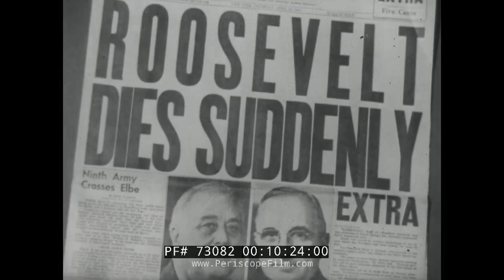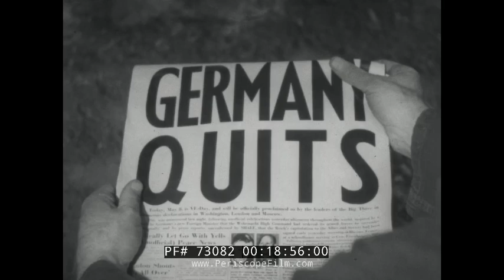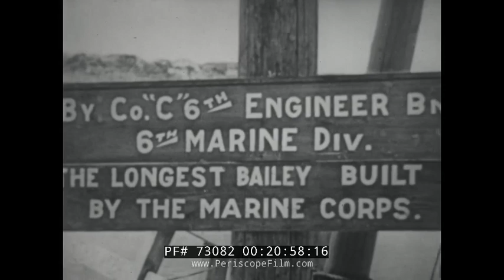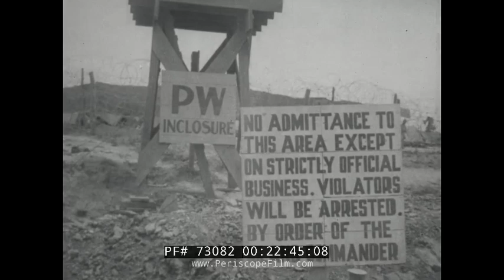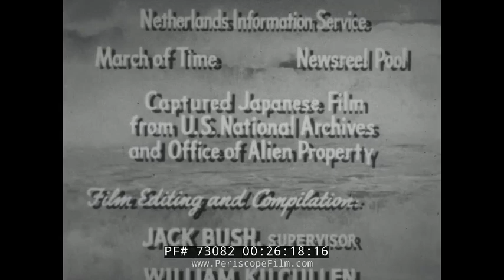CRUSADE IN THE PACIFIC SHOW Episode 20 "DOORSTEP TO JAPAN: OKINAWA" 73082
Created in 1951, "Crusade in the Pacific" was an early television documentary that remains one of the most comprehensive looks at the Pacific Campaign on land, sea and air. In 24 separate 30 minute episodes, "Crusade" journals the War through tons and tons of basically uncensored stock footage, along with the timeless voice of Westbrook Van Voorhis.

This episode of Crusade in the Pacific, "At Japan's Doorstep: Okinawa" looks at the battle of Okinawa. American Army and Marine forces land unopposed and meet little resistance as they split the island in half. Later, as armies move north and south, fighting grows more fierce. Allied forces eventually capture the north half of the island. In the southern half, stiff Japanese resistance and rain bog down offensive operations. After weeks of fighting the advancing American troops eventually overwhelm defenders. In the end, the Battle of Okinawa proves costly for both sides.